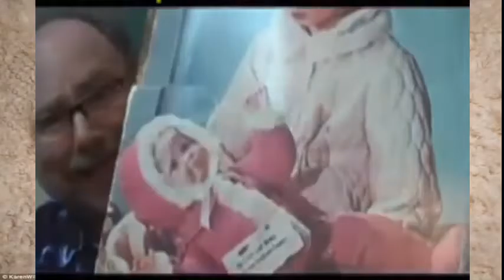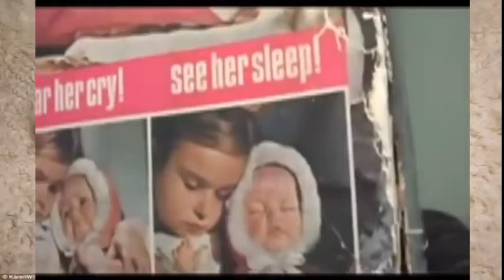Fail Toys 3 Faces Baby Doll, Video